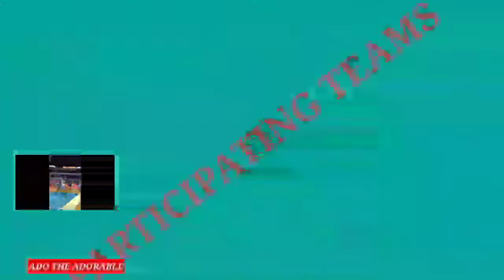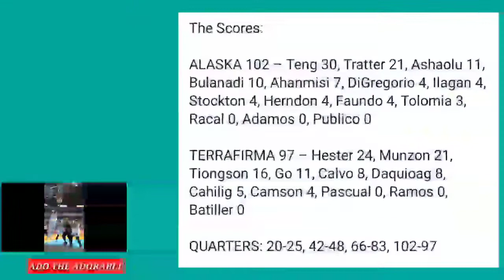PBA TEAM STANDINGS | FEBRUARY 19, 2022 | PBA GOVERNORS' CUP SEASON 46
Barangay Ginebra
Alaska
Blackwater Bossing
Meralco Bolts
Northport
TNT Tropang Giga
Terrafirma
Magnolia
Phoenix

Credits to PBA and other respectful owners of the images and videos that was used in this video.